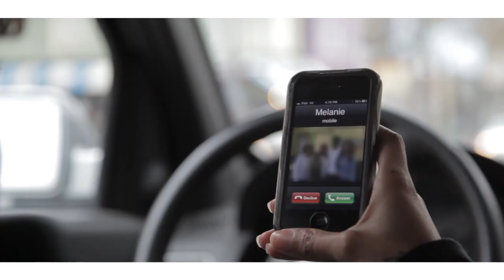FAMOUS - This Chick Is Crazy feat. Melanie Durrant [OFFICIAL VIDEO inspired by Cheaters)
Famous - This Chick Is Crazy feat. Melanie Durrant  produced by Boi-1da

This is the OFFICIAL VIDEO for 'This Chick Is Crazy' feat. Melanie Durrant produced by Boi-1da.

Directed by: Ashton 'Famous' Bishop

Road To Center Stage EP: Part 1 hosted by DJ Kay Slay